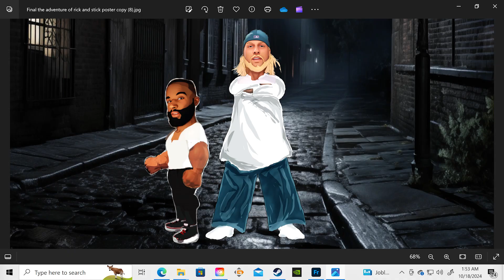October 18, 2024